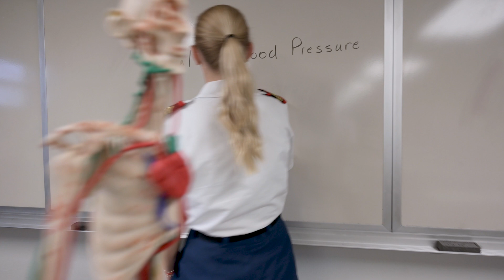2025 NMMI- International Cadet from Ukraine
Cadet Hohun, from Ukraine, briefly shares her experience as a student with interest in biology and medicine. Going beyond her borders, Cadet Hohun used the academic resources at NMMI to strengthen her study habits and become a better student.

New Mexico Military Institute is a state supported, co-ed military high school and junior college located in Roswell, NM.